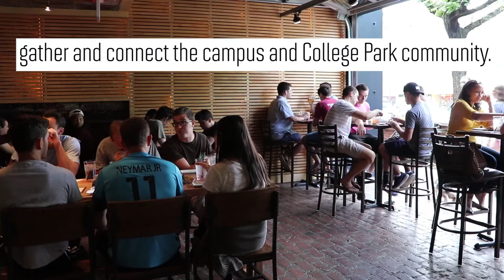MilkBoy ArtHouse Opens